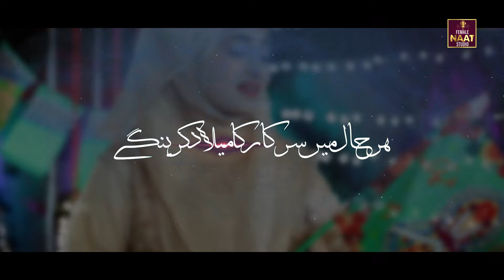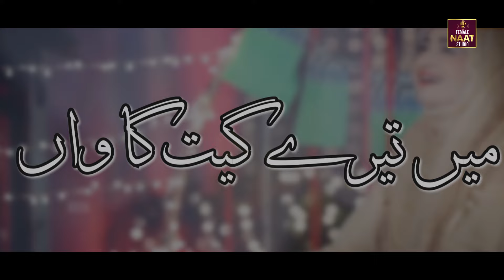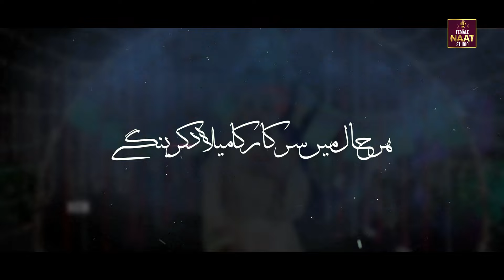Hum Apny Nabi Sy Piayr Karen Gy || New Millad Un Nabi Naat || Sidra Ishtiyaq Qadri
TITLE : Hum Apny Nabi Sy Piayr Karen Gy
VOICE : Sidra Ishtiyaq Qadri
LABEL : Female Naat Studio

For more Beautuiful Naat Videos visit to our channel.